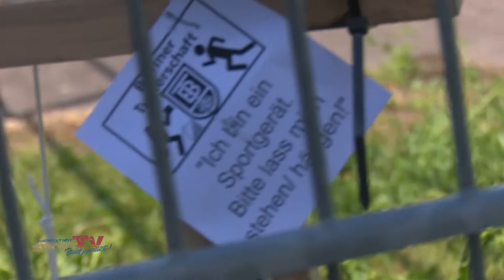Berlin-Brandenburg Meisterschaft Sprint-Orientierungslauf 2017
Wo früher Flugzeuge starteten, gingen am Sonntag die Berliner Orientierungsläufer an den Start. Auf dem Gelände des Tempelhofer Feldes fand die erste Runde der Berlin-Brandenburg Meisterschaft im Sprint-Orientierungslauf statt.